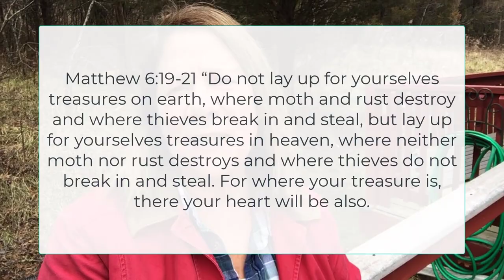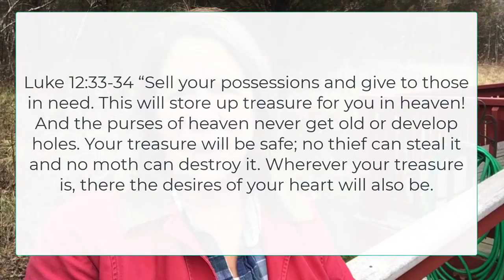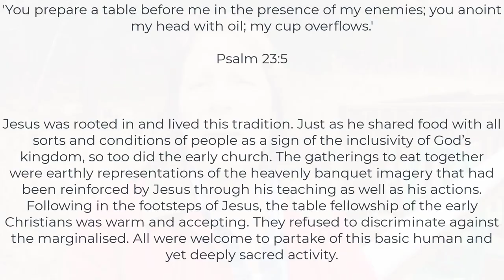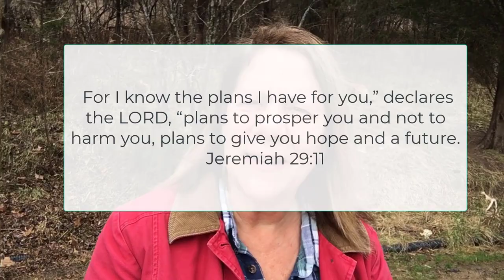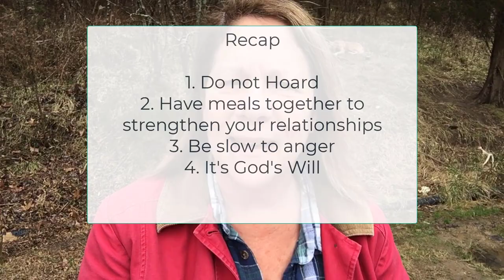4 Ways to be Amish in 2022 // Amish Ways for a better life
4 ways to be Amish in 2022.  Yes, YOU can adopt these 4 Amish practices into your life!

// Are you interested in learning more about the Amish Way of life //

A History of the Amish: Third Edition
Amish Community Cookbook

The information I provide on this channel are from my personal experiences living amongst my Amish neighbors.  Not every Amish community abides by the same rules or standard of living.  Each community differs, but overall they live as simply as possible so they don't get caught up in the world.

I hope you enjoy the videos I share as much as I enjoy making them!